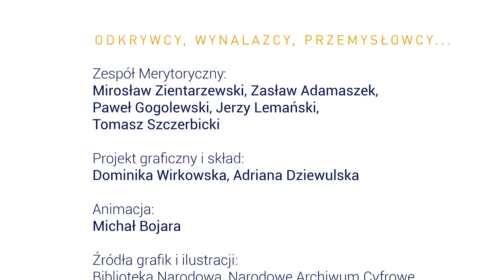Jan Szczepanik cz.II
Wynalazcy
-Odkrywcy
-Przemysłowcy
Cykl edukacyjny Narodowego Muzeum Techniki w Warszawie
odcinek 11
2020